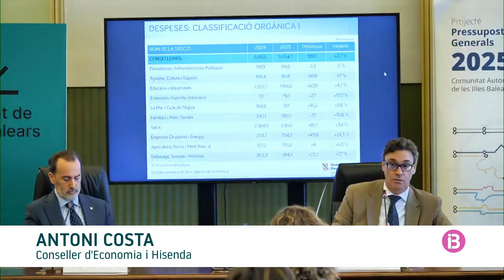Les conselleries incrementen un 2,7% el seu pressupost per a 2025